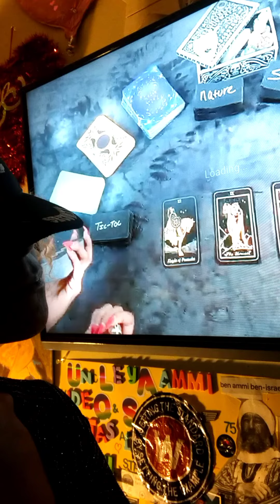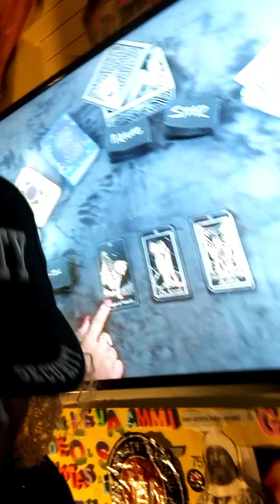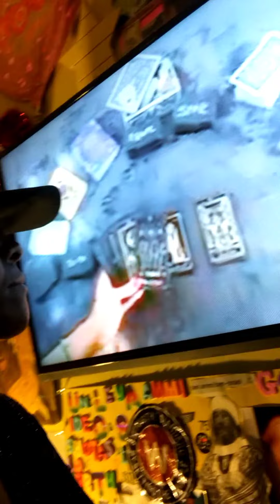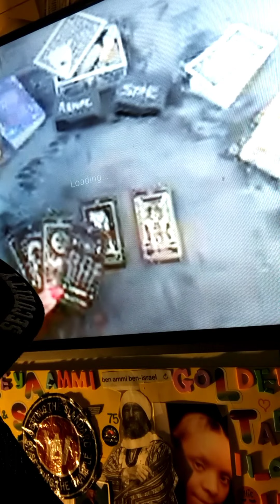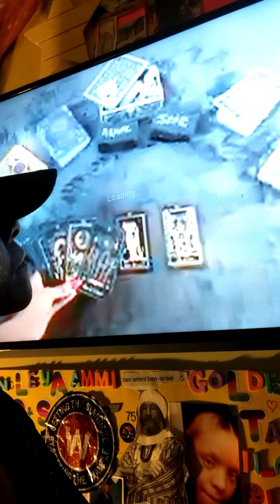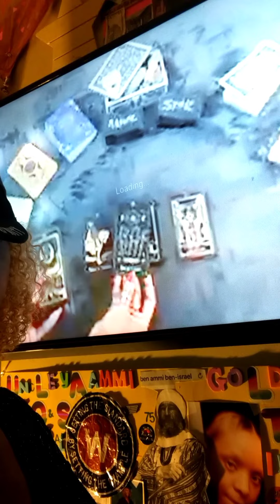Shout Out 2 Astrokween, Uncle Ben Ammi Approved Ur Msgs